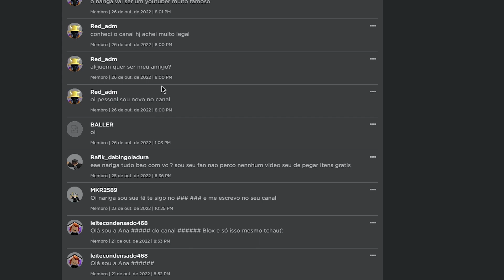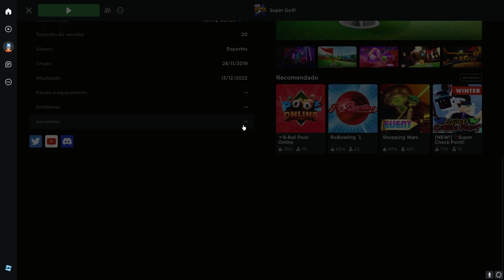COMO PEGAR O ITEM RB BATTLES 3 DO RUSSO´S ROBOT RESONATOR - ROBLOX ITEM GRATIS